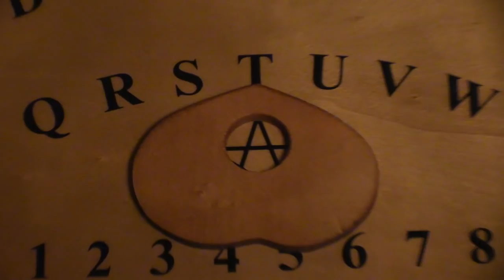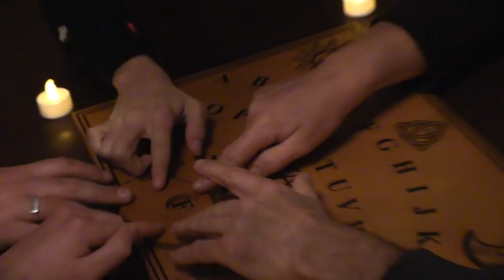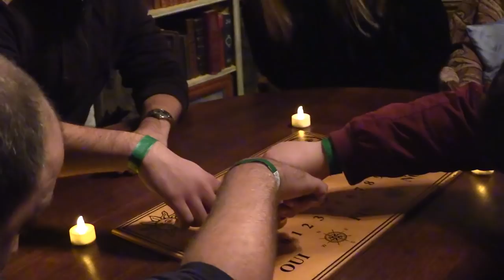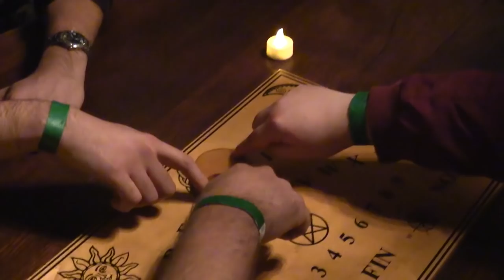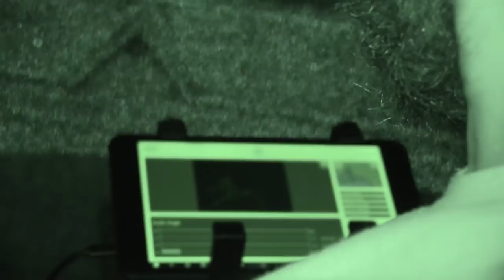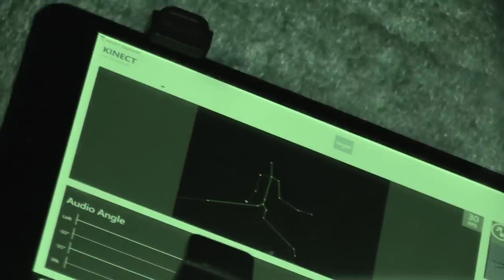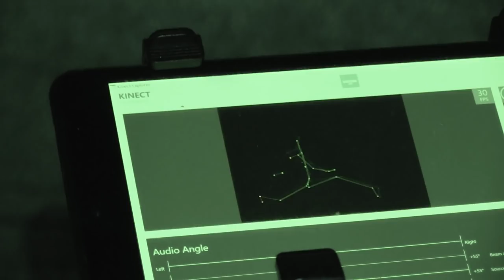UNE RENCONTRE ABONNÉS MAGIQUE AU CHÂTEAU DE CHÂTEAU-L’ÉVÊQUE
On se retrouve aujourd'hui pour une vidéo très particulière, celle de notre rencontre abonnés organisée le 26 octobre dernier à l'occasion d'HALLOWEEN 2019 !

L'occasion de se remémorer tous ces moments magiques de partage que nous avons vécu tous ensemble.

Vous nous manquez, on vous aime !

Merci encore à tous les abonnés présents, à Dom et Mathias pour leur aide et les images filmées, à ma mère et mon beau-père pour leur aide et l'organisation du buffet, à Cédric pour son aide et son investissement en dernière minute ainsi qu'à Gérard de Colombières pour son accueil chaleureux dans ce si beau château qui fera très certainement l'objet d'une future enquête sur la chaîne.

Réalisation : Rémi Manfredini
Images : Mathias & Dom, merci à eux !
Miniature : Christophe, merci à lui !

► QUI SOMMES-NOUS ?